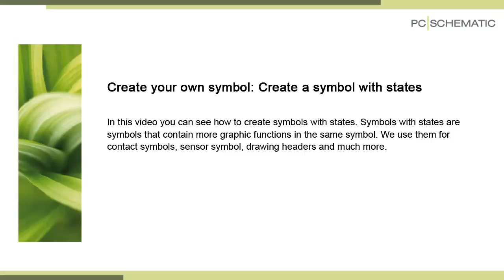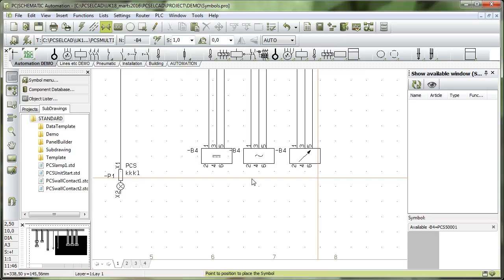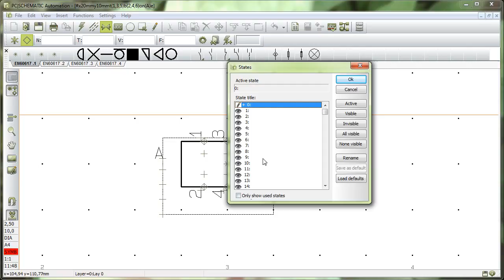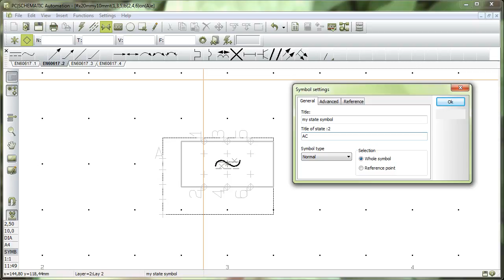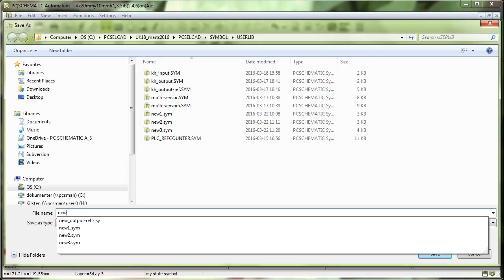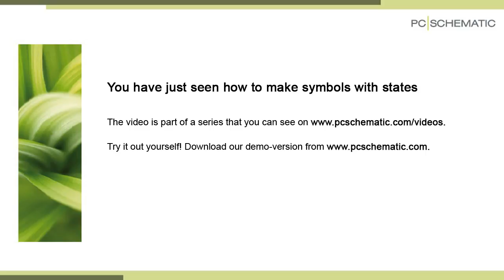Create your own symbol: Create a symbol with states (6/10)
See how to create symbols with states. Symbols with states are symbols that contain graphic functions in the same symbol. You can use them for contact symbols, sensor symbols, drawing headers and much more.